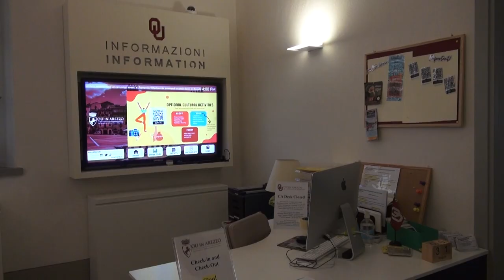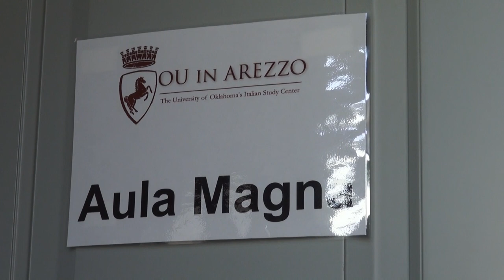Scambio linguistico ma non solo: OU in Arezzo lancia l'iniziativa “Cugino Aretino”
Si chiama “Cugino Aretino” ed è l'iniziativa pensata dall’Oklahoma University  in Arezzo  per favorire l’integrazione dei ragazzi americani nella nostra città e lo scambio linguistico tra italiano ed inglese.
Due i programmi pensati per portare una ventata di americanità direttamente a casa, baby sitter e Famitaly.